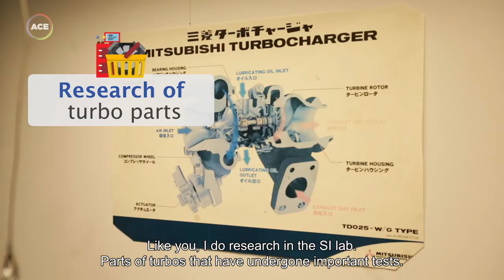Vlog - Working at Mitsubishi Turbocharger and Engine Europe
Kushtrim Bislimi is Application Engineer at Mitsubishi and gives us a view on what's happening in the factory.